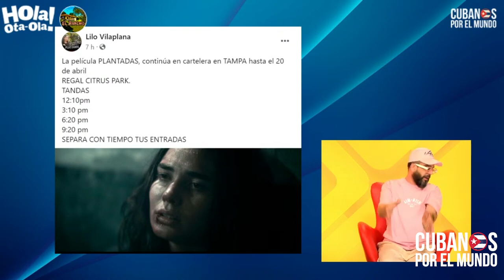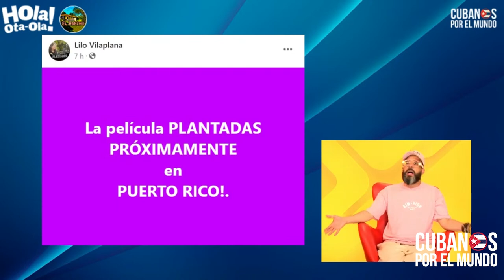Película Plantadas, un éxito del exilio cubano para mostrar la crueldad de la dictadura castrista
Película Plantadas, un logro y éxito del exilio cubano, para mostrar la crueldad y los crímenes de la dictadura castrista contras las presas políticas cubanas